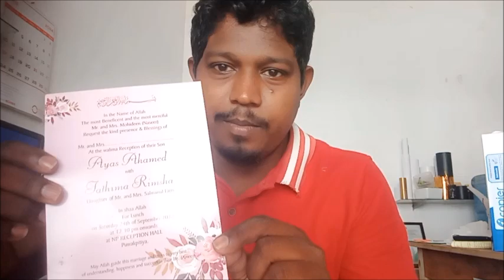Wedding Cards Printing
Wedding cards printing board for inject printers
Inject Printing Boards.
for Our Other  Videos  go truth following links.

Don't Forget
And click on bell icon for get notifications
And continue with us